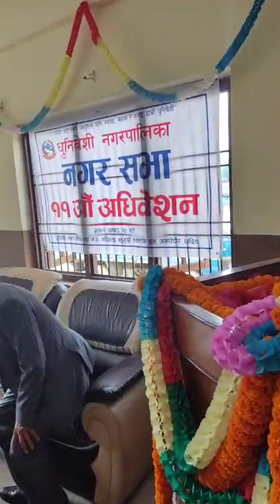धुनीबेशी नगरपालिका को नगरसभा ११अौ अधिवेशन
नगरसभा काे ११अौ अधिवेशन